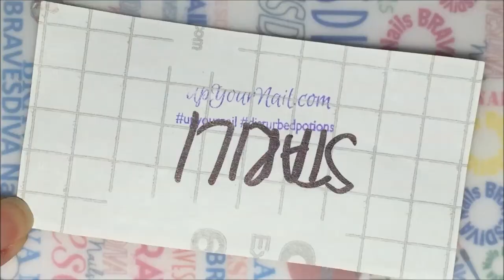Nail Art Tutorial – Glitter + Holo | Star Illusions Vinyls from Up Your Nail + Cupcake Polish DIY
I hope you enjoy this design that I created using these gorgeous glitter & holo polishes and star vinyls from Up Your Nail.